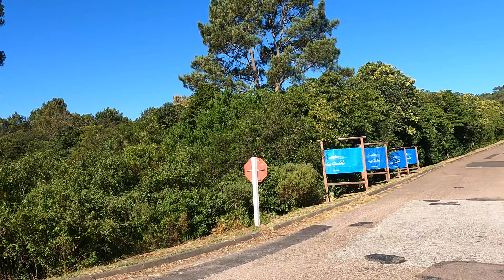4K DRIVE Punta del ESTE Uruguay 4k video TRAVEL vlog GoPro 9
4K DRIVE Punta del ESTE Uruguay 4k video TRAVEL vlog GoPro 9

🚖 Google map route  👉  g2g.to/Nujz

Driving travel channel, featuring car driving in different parts of the world. Today we drive in Punta del Este, Uruguay located in the Department of Maldonado.

We drive from the Ancap gas station at the entrance of the Punta Ballena area, at the crossing of Route 10 and Route 12, along R 12 to the entrance of the Hotel Art Las Cumbres. Our idea was to drive to the parking lot of the Hotel, from where you can get an astonishing view of Punta del Este from the top of the hills! Unfortunately, due to the sanitary situation worldwide, the entrance to the hotel was not allowed unless you had a reservation for the hotel or restaurant. This way we could not get the awesome ending we wanted. Anyway we think it was a nice ride to share with you. Hopefully next year we have a new chance to do this. Punta del Este and its beaches are famous in South America. This is one of the best places you can find in Latin America for a summer vacation!

This 2021 travel video is for you to experience the traffic and a scenic drive in a route in UY( Uruguay) as a slow tv virtual tour. It is reality tv !! Experience the sightseeing in 4k HDR quality!

This travel vlog will visit different cities and is part of the 4K WALK group.

🎥 Camera used